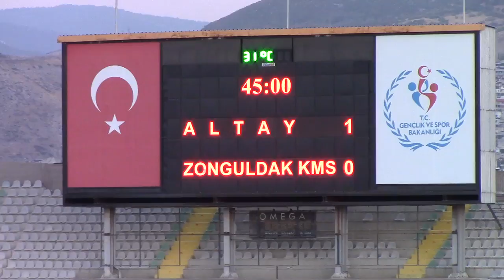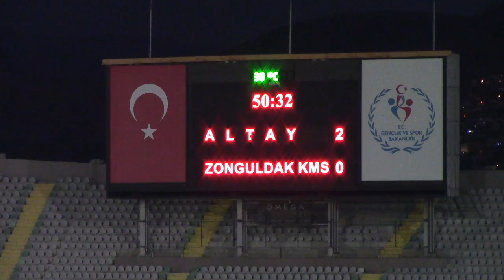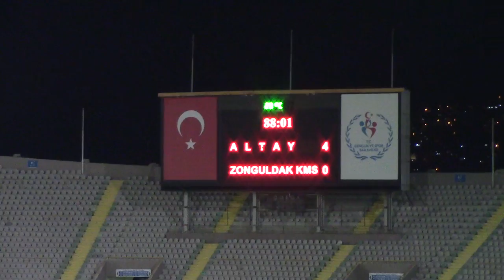BÜYÜK ALTAY 4-0 Zonguldak Kömürspor (ÖZET)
ALTAYIMIZ'DAN MUHTEŞEM BAŞLANGIÇ!

2. Lig Beyaz Grup'ta ilk hafta mücadelesinde Altayımız, Zonguldak Kömürspor'u 4-0 mağlup ederek sezona 3 puanla başladı.

STAT: İzmir Atatürk

HAKEMLER: Bilal Köseoğlu, Yavuz Bahadır Ordu, Nurettin Dinçer Demir

ALTAY: Egemen, Necdet, Murat Türkkan, İbrahim Öztürk, Serkan, Hüsamettin, Fatih (Dk. 70 Ferdi), Atakan, Maksut, İbrahim Akın (Dk.84 Ozan Sol), Murat Uluç (Dk.75 Furkan)

ZONGULDAK KÖMÜRSPOR: Sinan, Şevket, Okan Duran, Ercan, Semih, Mert, Hasan (Dk.85 Ertan), Hüseyin (Dk.65 Berkan), Ali Kemal (Dk.46 Ekrem), Onur), Okan Eken

GOLLER: Dk.6, Dk.88 Maksut, Dk.51 İbrahim Akın, Dk.64 Murat Uluç (Altay)

SARI KARTLAR: İbrahim Akın, Fatih, Ferdi (Altay), Ercan, Mert, Okan Eken (Zonguldak Kömürspor)